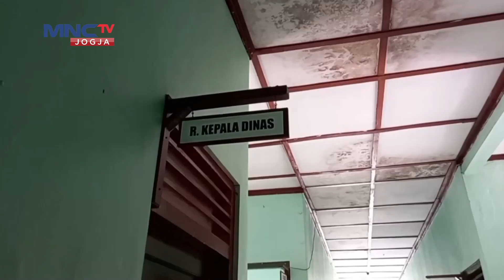200 WARGA TERKENA DBD, 2 DIANTARANYA MENINGGAL DUNIA | LINTAS INEWS YOGYAKARTA